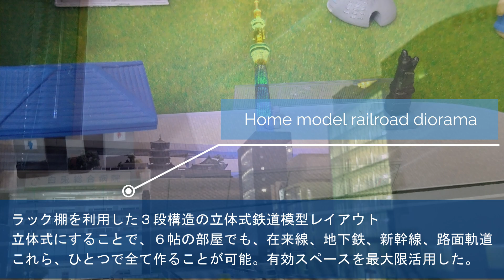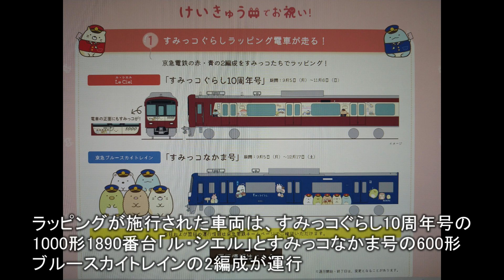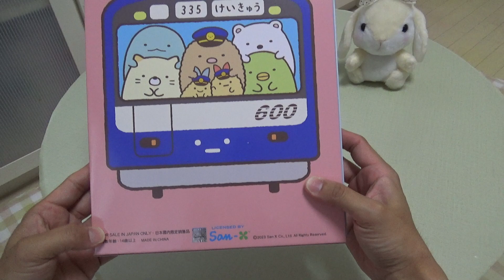🐰122匹 ☆新シリーズはじまる！☆ NｰTrain View No,1 京急600形 すみっコ仲間号 鉄道模型走行動画集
新シリーズ　NーTrain View（エヌトレインビュー）が始まります。このシリーズは、鉄道模型の走行をメインにした動画になります。初回のNo,1は、なんとまさかの！　京急600形　すみっコなかま号の走行動画です。

音楽・BGM】
‹甘茶の音楽工房›